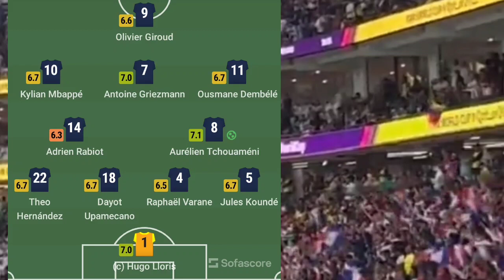Diwarnai 2 Penalti! Inggris Tersingkir Dramatis, Inilah Hasil Pertandingan Prancis vs Inggris